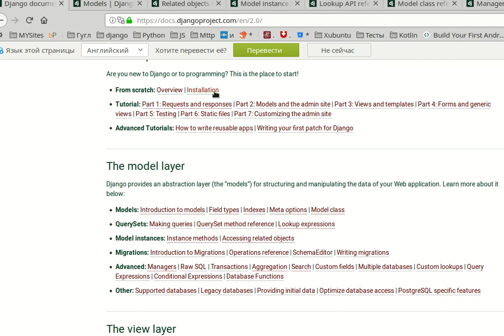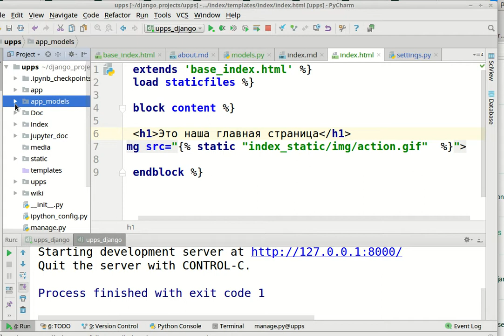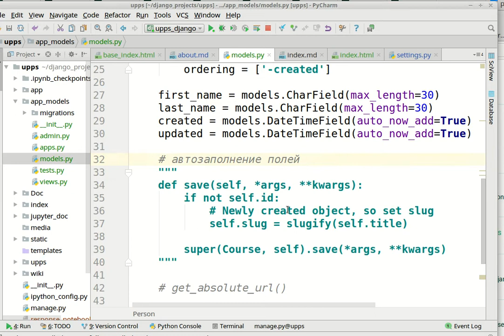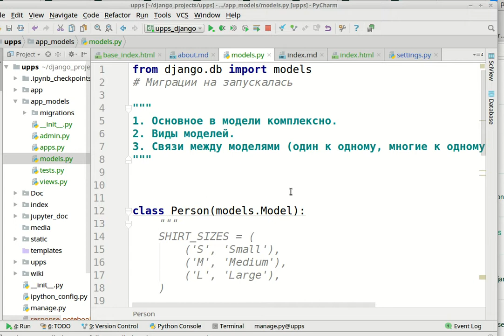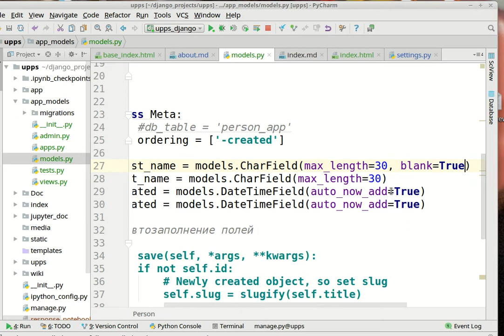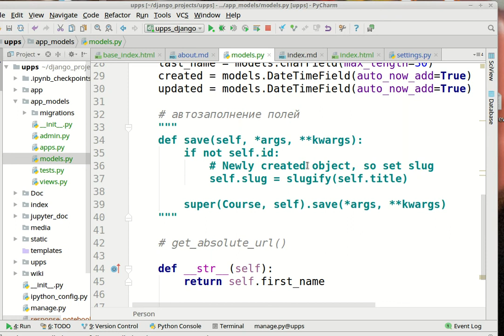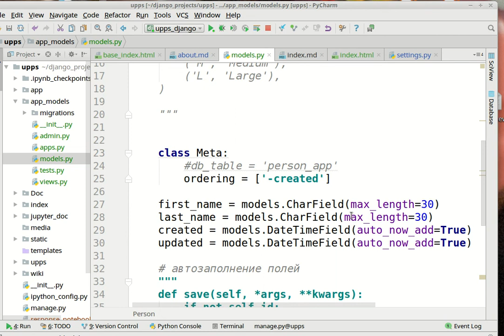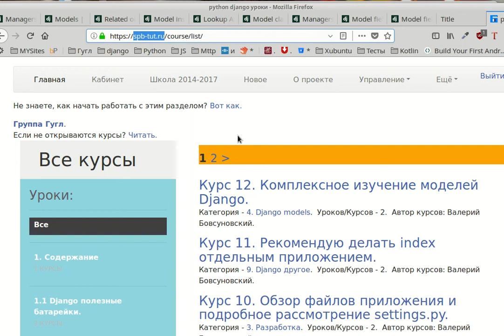Курс 12. Django2. Комплексное изучение моделей Django.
Python 3 + Django Framework 2- школа практического программирования В. Бовсуновского.